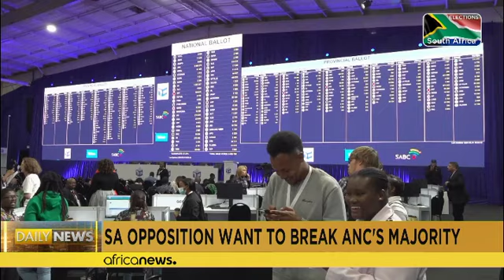S. Africa opposition reacts to latest election results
South Africa’s main opposition leader said Friday morning that breaking the African National Congress’s majority is “the way to rescue South Africa,” as 60% of votes have been counted with long-time ruling party ANC only holding just under 42%.